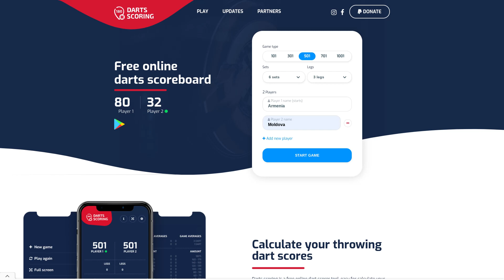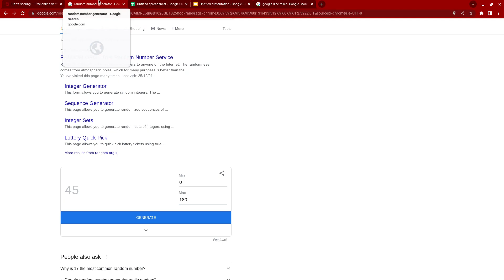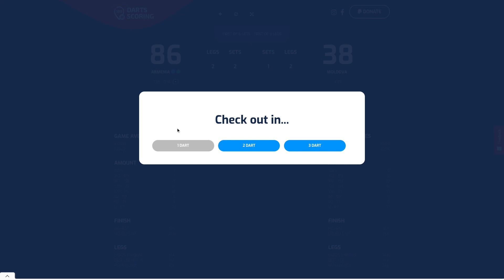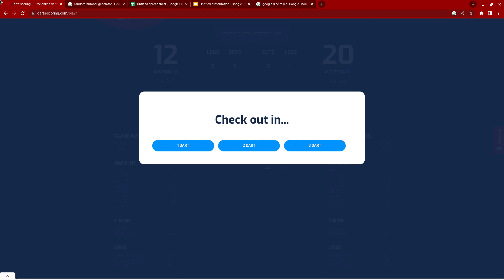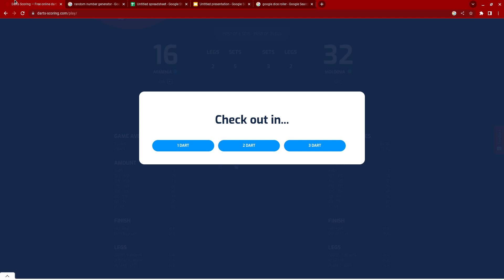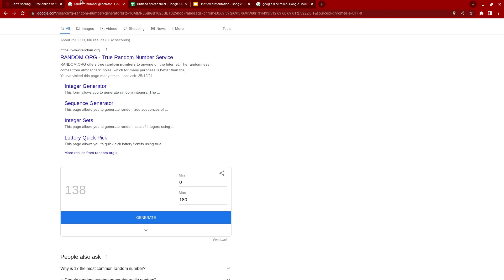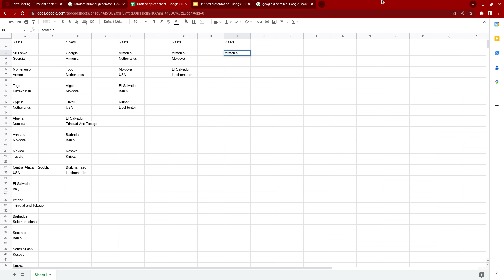Armenia vs Moldova (Semi-Finals)